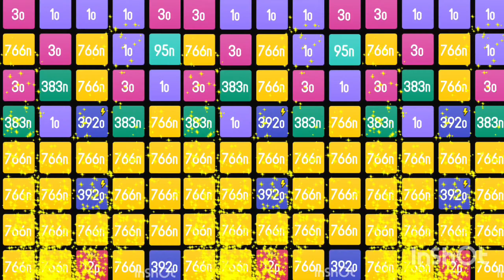Do you like COMBOs??? bestplayer gamergirl gaming gamer #2048 gaminggoals #2248